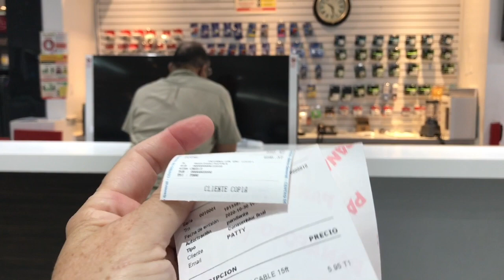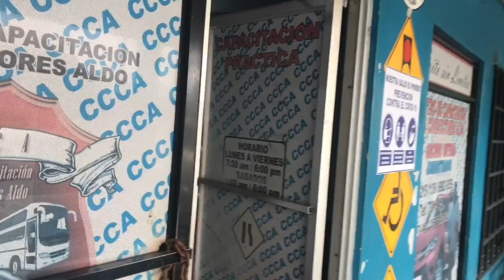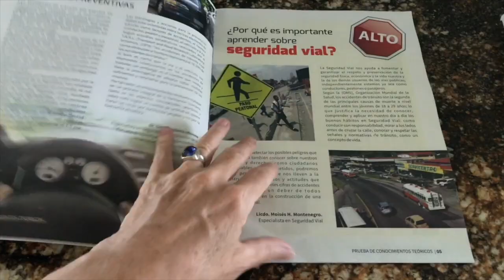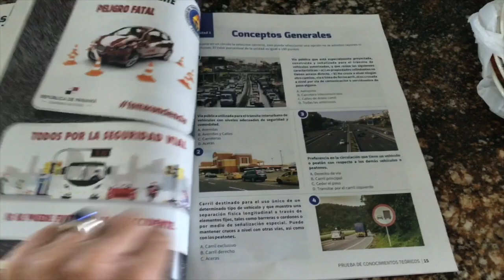Gringa Tries Chicheme (Panamanian Corn Beverage)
Did you know I'm an author?

Or a one-time thing!

Seriously, chicheme is the most amazing thing I can't believe I've never tasted in my 56 years on the planet.
Of course, corn has a long history of use in Central America, and this is just one way to enjoy it. I will probably try to make my own at some point - would that be of interest?